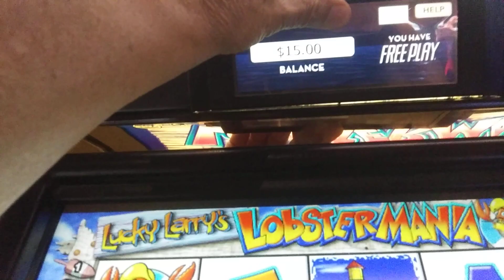More comps from MGM